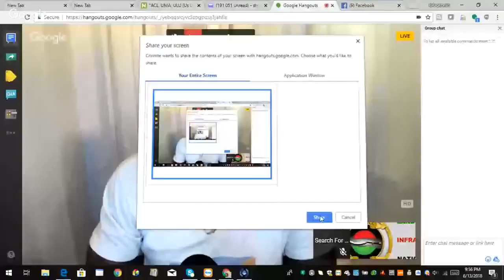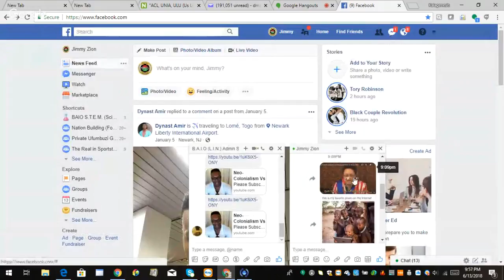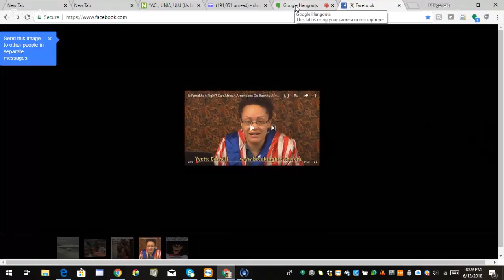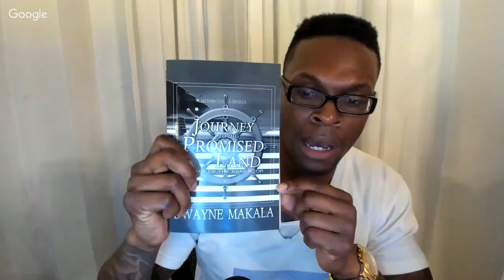Neo-Colonialism Vs Dusty Neo-Kneegrowism: Who's To Blame? w/ Kala Genesis